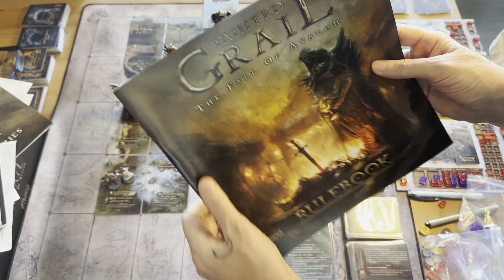Tainted Grail S7E9 - Fall of Avalon - Season 7 Episode 9 - Quest for Tuathan - Day 55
taintedgrail fallofavalon boardgame Welcome to pontos fathom hobbies video for Tainted Grail S7E9 - Fall of Avalon - Season 7 Episode 9 - Quest for Tuathan - Day 55.